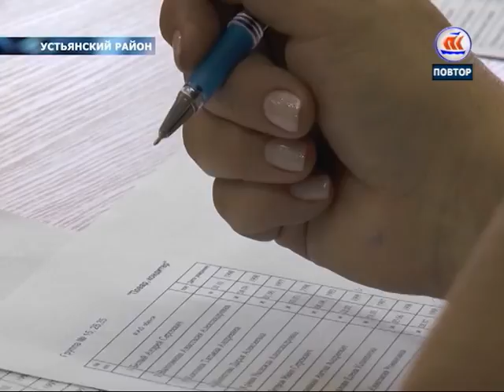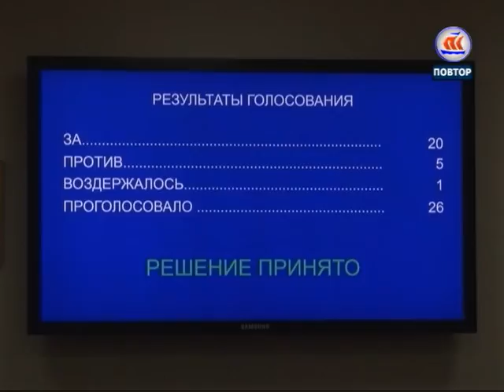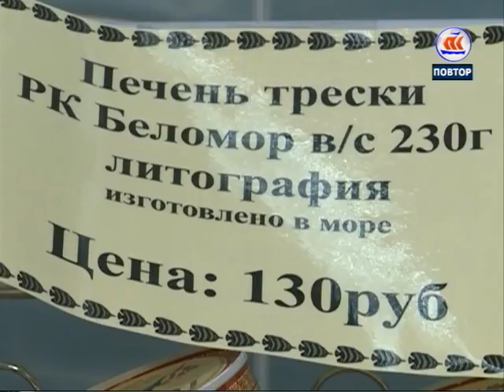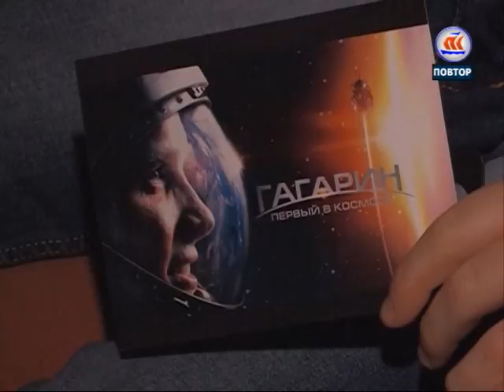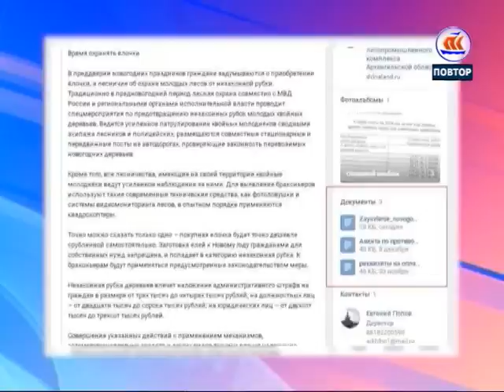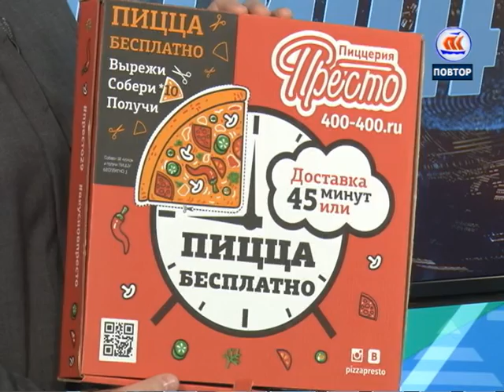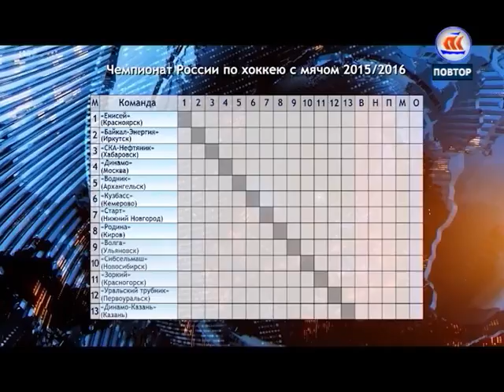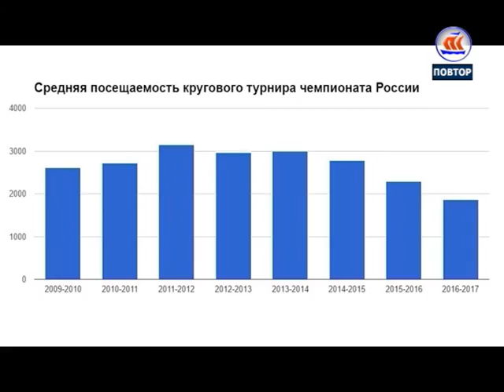18 12 2016 7 дней в регионе